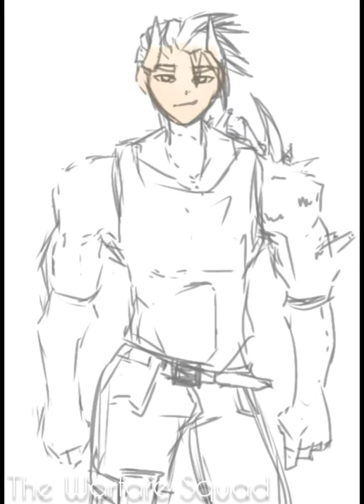Peter Devlin | TWS 4/10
mm bulky

This is a work of fiction, thankss.

Follow KaizanBlu !